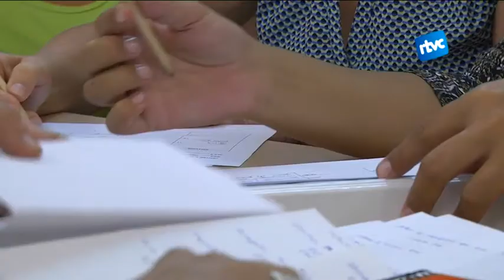L'escola Bressol Can Serra presenta dos estudis al Congrés d'Edudació de la primera infància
L’escola Bressos Can Serra, de Cardedeu, ha tornat avui del congrés de recerca de la primera infància més important d’Europa. Hi assisteixen anualment més de 600 investigadors d’arreu del món. La trobada ha tingut seu, enguany, a la Universitat Autònoma de Barcelona. Allà, la directora de l’escola ha exposat dos estudis que es basen en l’educació psicomotriu.